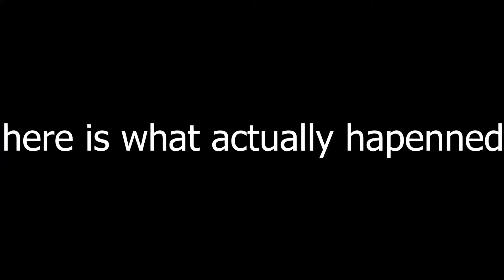mvm be like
a funny tf2 montage on coal town